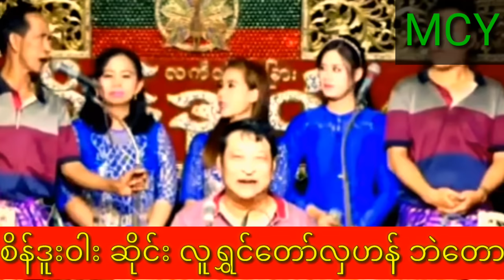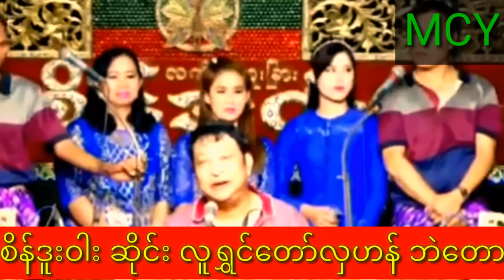စိန်ဒူးဝါးဆိုင်း လှဟန် စူပါဘဲတော ပြက်လုံးခွင် များ(၆)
# ညတီး
# ဟာသ